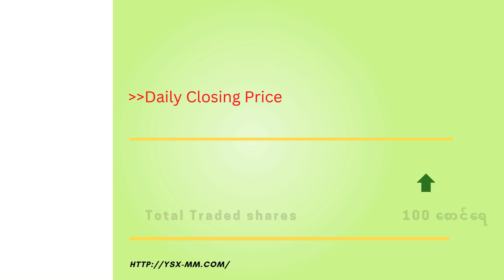Daily Market Information (20 Aug 2024)